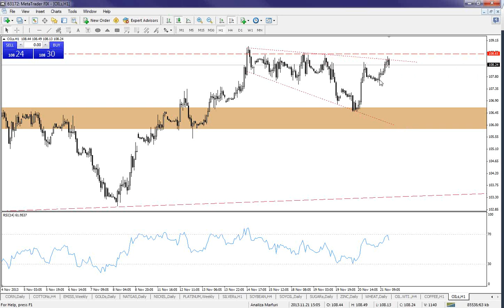Closing Bell 21.11.2013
82% din conturile investitorilor de retail pierd bani atunci când tranzacționează CFD-uri cu acest furnizor. Ar trebui să luați în considerare dacă vă puteți permite să vă asumați riscul ridicat de a vă pierde banii. Closing Bell